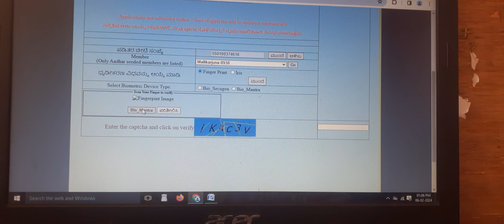Apl and Bpl Update Open today 1pm to 4pm.6-2-2024To 8-2-2024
Apl and Bpl Update Open today 1pm to 4pm.6-2-2024To 8-2-2024#kvenkatesha